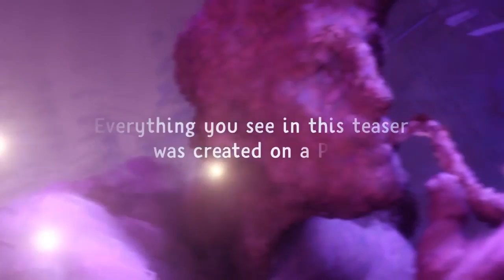PGW 2017: Conférence PlayStation 1/2